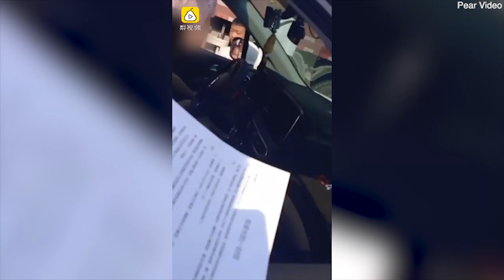Boy drives an SUV to take his sister to find their father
A pair of siblings in China have been involved in a traffic accident after driving their parents SUV (inset) into the city to find their father. The five-year-old brother (left) was behind the wheel and his three-year-old sister (right) was sitting on the back row when they knocked down a scooter-riding relative one kilometres from their home, according to local reports. The children had been left in their house unattended while sleeping.